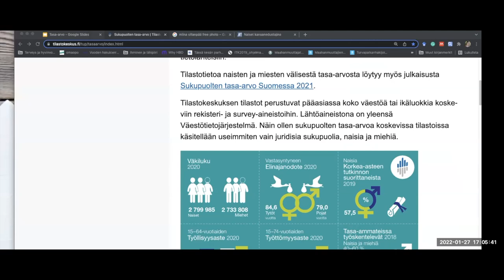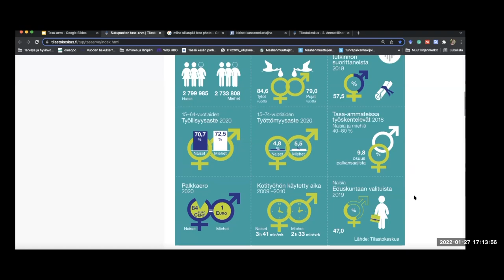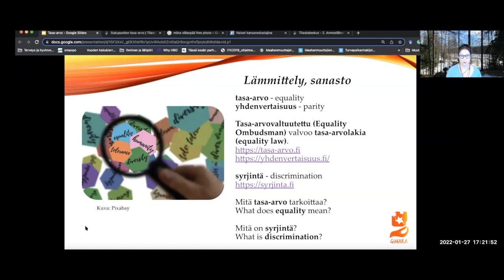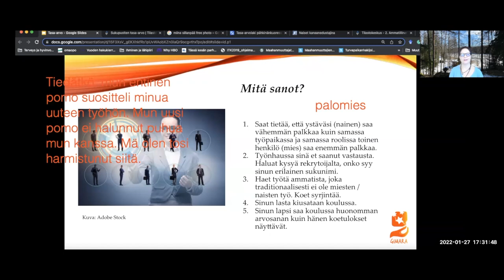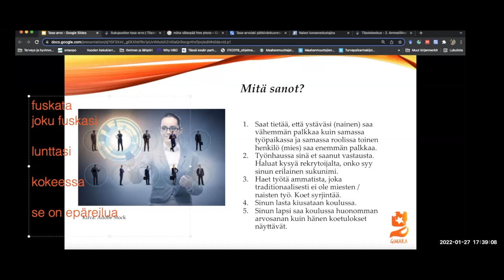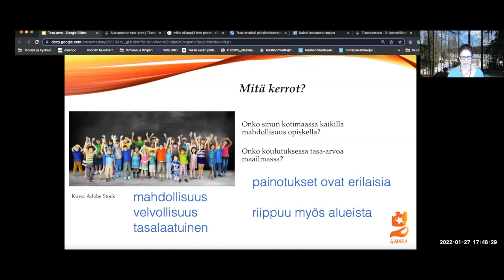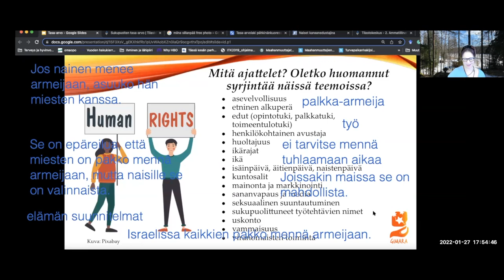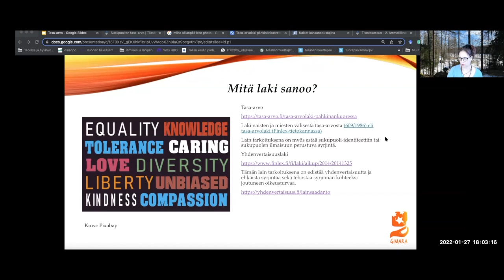Tasa-arvo (Advanced)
Teema Theme: Yhteiskunta - Society
Osateema Part theme: Tasa-arvo - Equality
Taso Level: Advanced